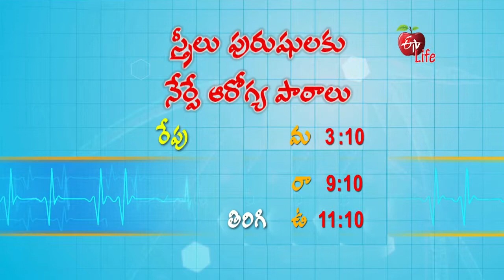Arogyamastu | ఆరోగ్యమస్తు | General Promo | 3.00 PM | 2nd June 2021 | ETV Life